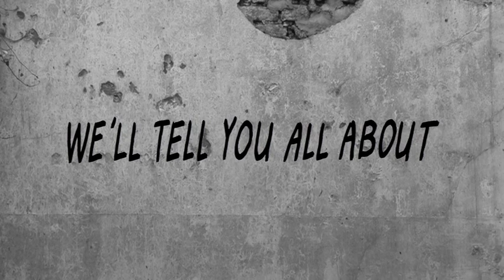WE ARE UTRECHT MAGAZINE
This is a teaser video for an online magazine called WE ARE UTRECHT, a magazine about the city's creative industry.

Video production:
Loes Koster
Robert Koster
Michiel van Woerkom

Illustrations:
The Garlic Myth

Special thanks to:

All the people in the video

Martijn Zwart